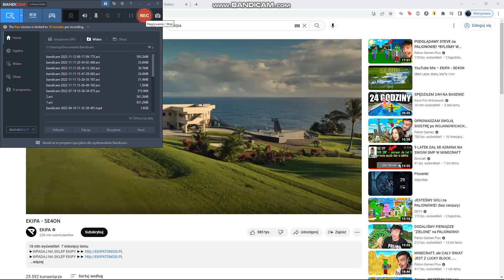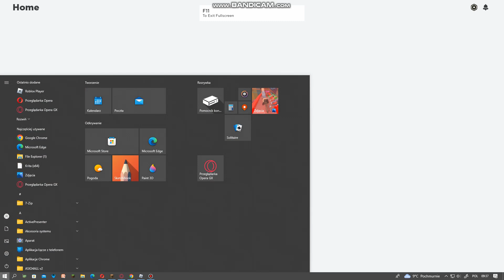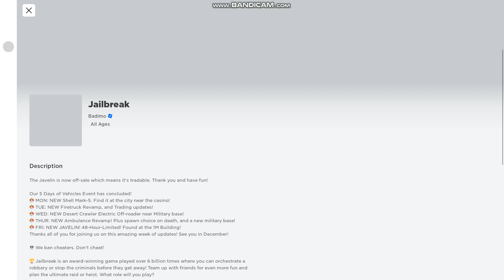ROBLOX PART 10